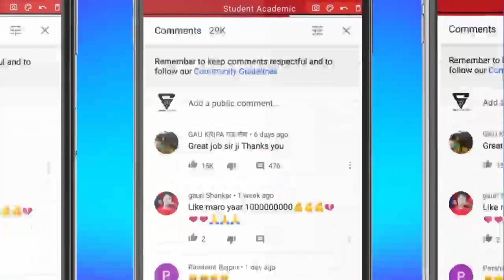CPET Spot Admission Merit List Odisha 2022//Odisha PG Spot Merit List 2022//How To Check CPET Merit